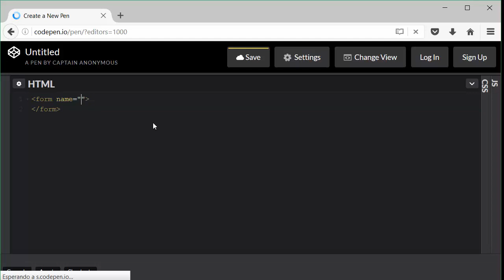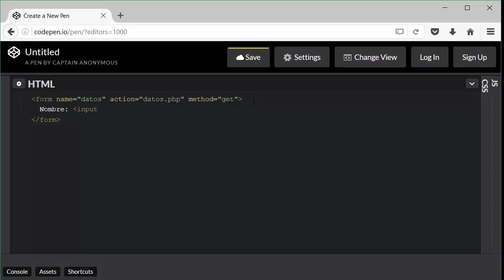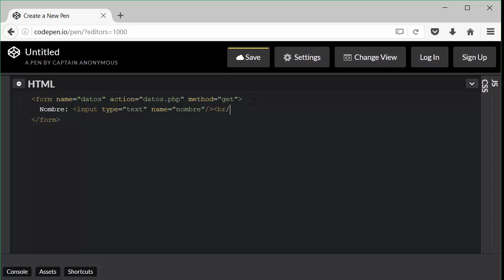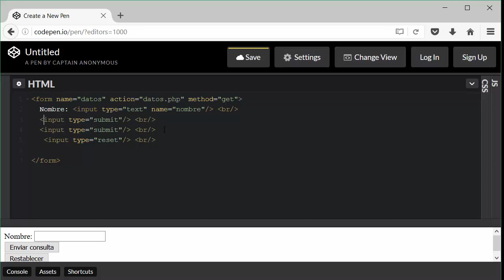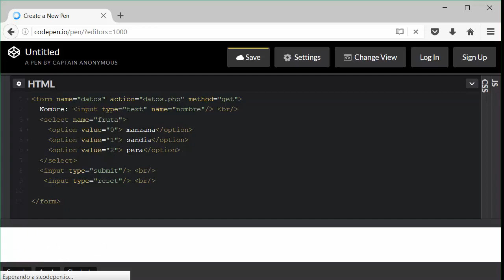[LBR026] - REC5 Formularios en HTML